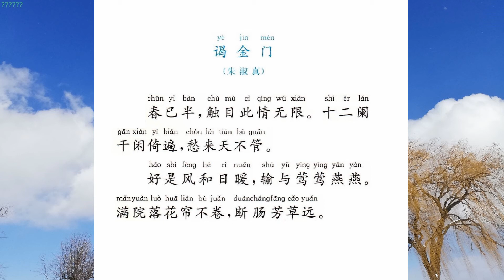谒金门 春半 朱淑真 宋词选79 国学经典诵读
《谒金门·春半》是南宋诗人朱淑真创作的一首写闺中春愁的小词。上片写仲春时节，眼前景色，触目生愁。虽“十二栏干倚遍”，也无法排遣春愁。下片写闺中人在这风和日暖的大好春光中，想起了自己所怀念的人，不禁愁绪万端，感到还不如成双成对的鸟儿，因此不愿再看见满院落花和断肠芳草。通篇哀婉细腻，愁思无限。

白话译文
春光已匆匆过去了一半，目光所及，繁花凋落，春天将要逝去。整日斜倚栏杆，徘徊眺望，伤春逝去的愁怨，袭上心头，天也无法帮助摆脱。
风和日暖，在这么好的春光，独自倚靠斜栏旁，还不如那双双对对的莺燕。院里落满了残花，垂下幕帘呆在屋里，不忍看到春天逝去的景象。芳草漫漫到天边，思恋的人远在天边处，令人悲肠欲断。